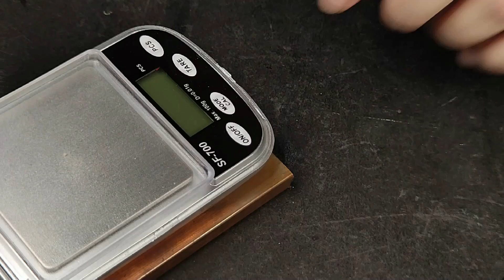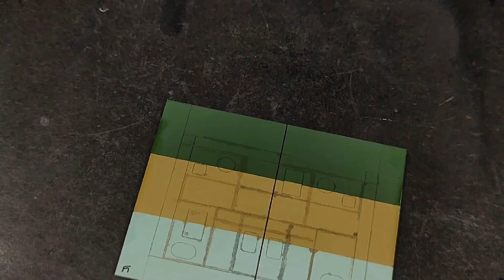Пинен и уайт-спирит. (Pinene - rectified terpentine and white spirit).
Сравниваем растворители - пинен и уайт-спирит, для художественных работ. Самостоятельно изготавливаем смывку из масляных красок, проводим сравнение, экспериментируем.

(Comparing pinene and white spirit solvents for artwork. We make our own oil paint washes, compare and experiment).

Ссылка на видео:
Окрашивание металла химическим способом (часть_1). (Metal painting by chemical means, part_1).

Credit card "PrivatBank" 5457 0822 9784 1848